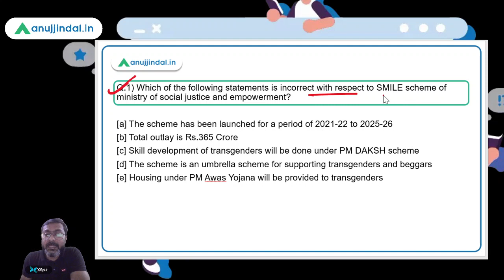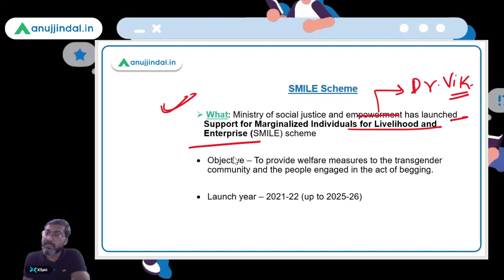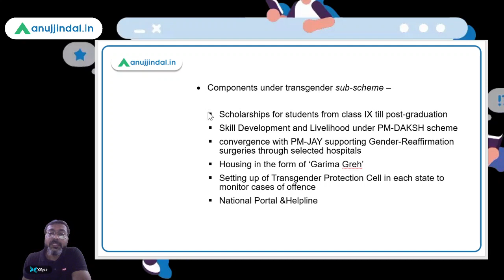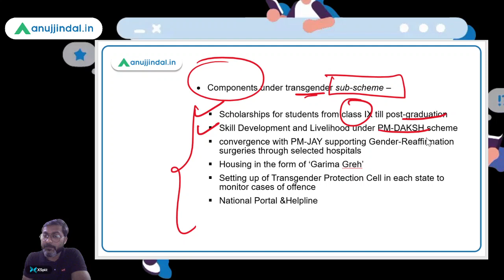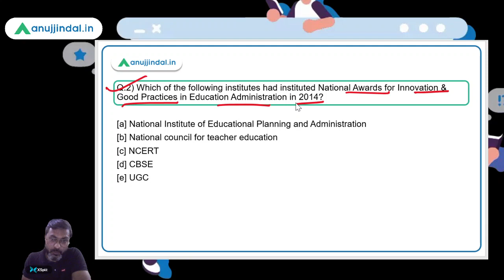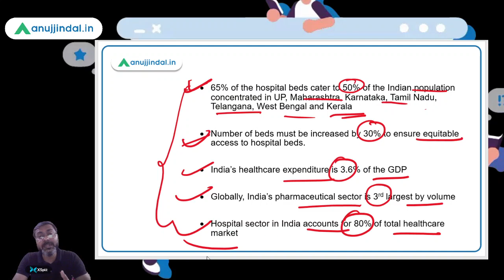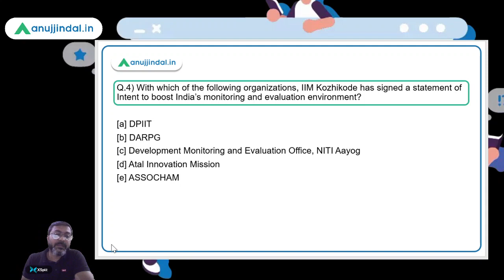PIB Current Affairs | RBI Grade B | February, Day 5 - Manish Sir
In this session, we will discuss SMILE Scheme, National Awards for Innovation & Good Practices in Education Administration, Reimagining Healthcare India through Blended Finance, Statement of Intent for India’s monitoring and evaluation environment and other important PIB News.